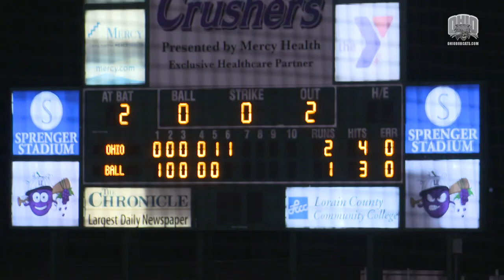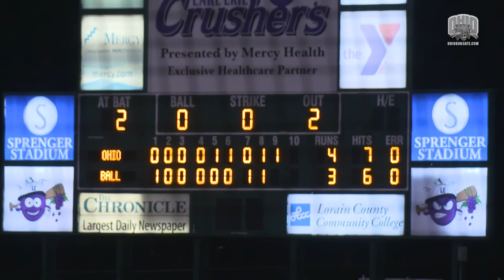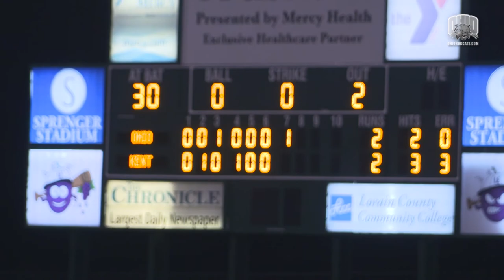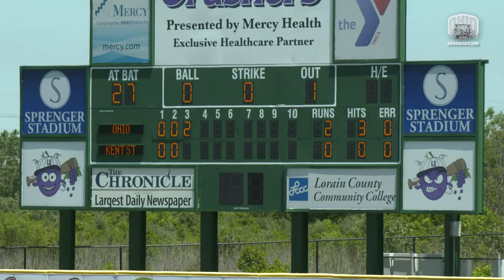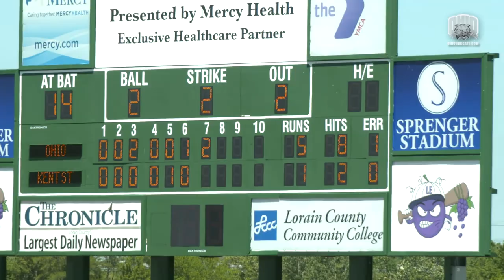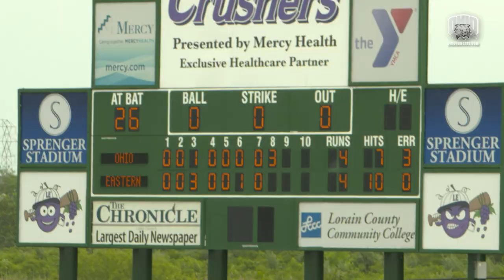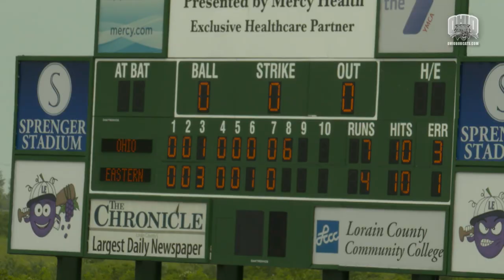Ohio Baseball 2017 MAC Tournament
Relive Ohio Baseball's 2017 MAC Baseball Tournament Championship run!